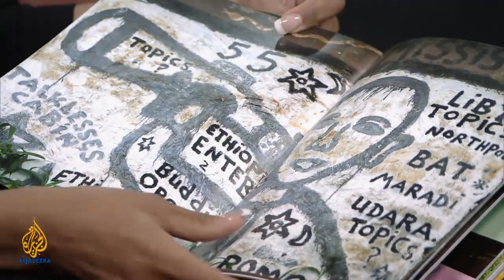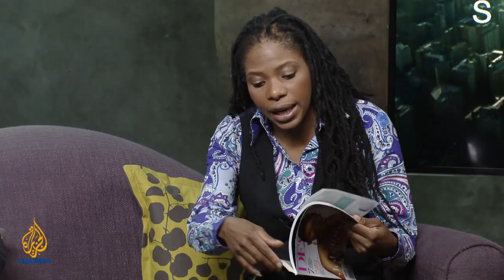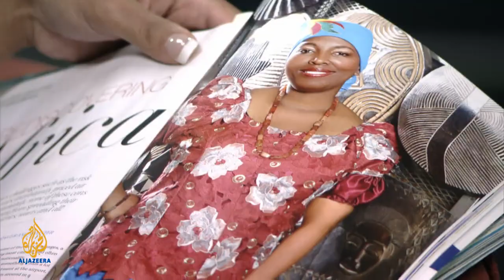South2North - Imagining Africa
There is a strong visual image of Africa that endures across the world; depictions of poverty, famine and endless conflict on a continent that has struggled to recover from slavery, colonialism and desperate fights for independence.

Even though it is the fastest-growing region in the world, a recent European survey showed that people still see Africa as the "hopeless" continent.

Poverty, famine, darkness, corruption and tribal wars are all images still deeply intertwined with the history and identity of Africa in the Western imagination.

But what happens when Africans themselves begin to remake the images from their point of view? Can they reverse the negative stereotypes of Africa and Africans? And why is it important?

This week, South2North speaks to African photographers Neo Ntsoma and George Osodi, and art curator and critic Okwui Enwezor.